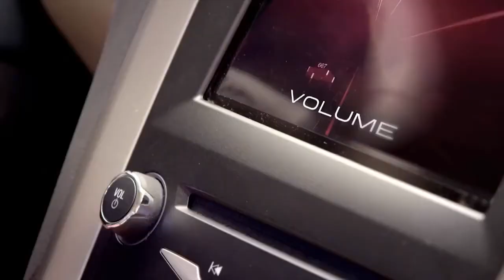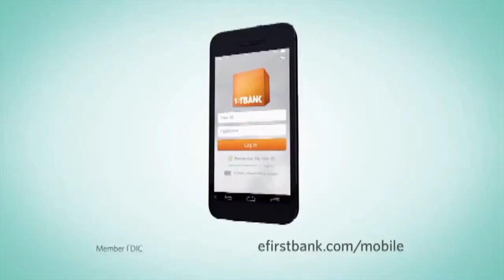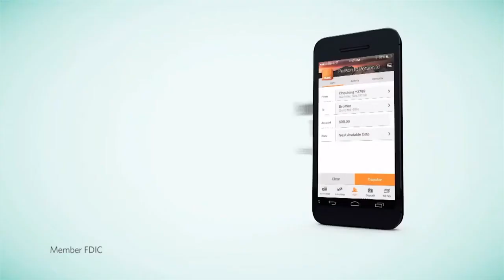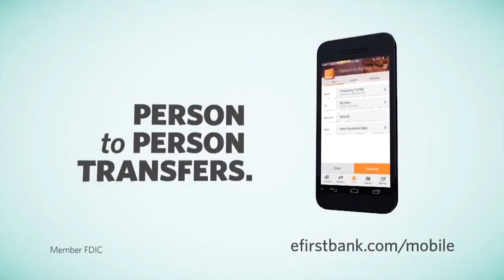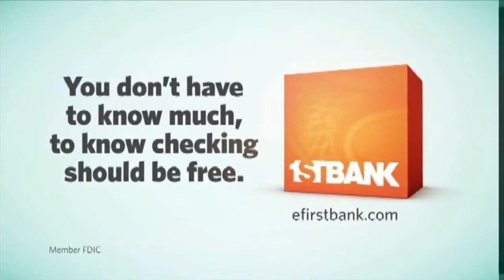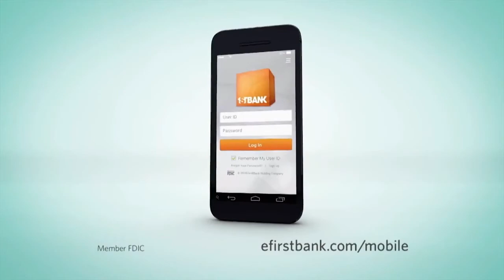Funniest First Bank Commercials Compilation | Don't Judge Too Quickly HD